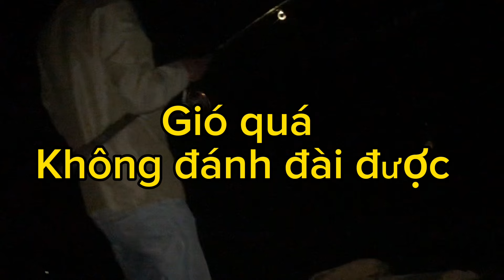4 Ngày 4 Đêm Đi 3 Cái Đập Để Câu Cá Cắm Trại | phơi cá 1 nắng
chia sẽ kinh nghiệm cắm câu , cá lăng ,cá lôc , các loại cá nước ngọt
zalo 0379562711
Quý cô chú , anh chị và Các bạn xem video nhớ LIKE và CHIA SẺ video cho cả nhà cùng xem giúp em với nhé ! ai chưa  nhấn ĐĂNG KÝ và chọn CHUÔNG thì nhấn giúp Em nhé. Cảm ơn cả nhà rất nhiều chúc cả nhà vui vẻ khi xem video này nhé ! xin chào thân ái